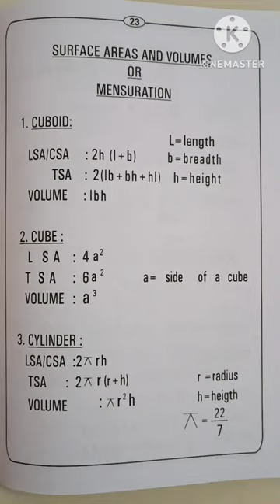Surface area and volume formulae class 10th|| Mensuration important formulae||TS SSC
Surface area and volume formulae for class 10th
Mensuration formulae
TS SSC maths